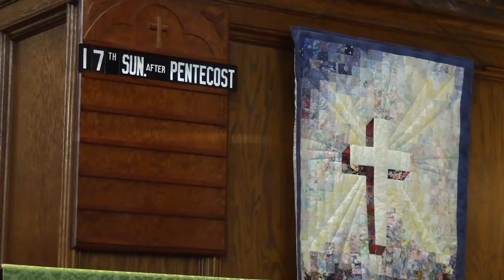Holy Eucharist, (Rite II), September 19, 2021